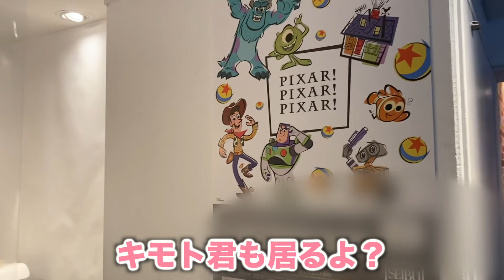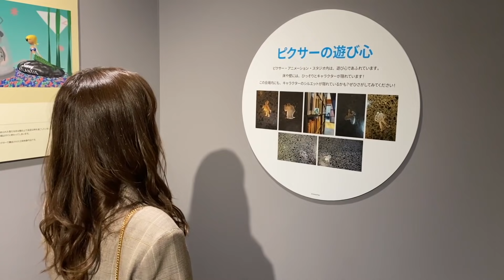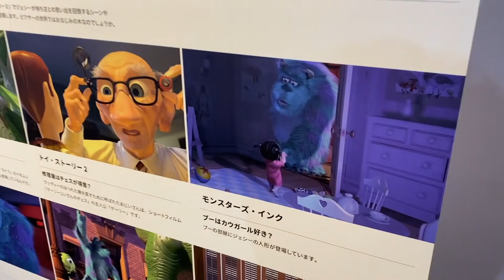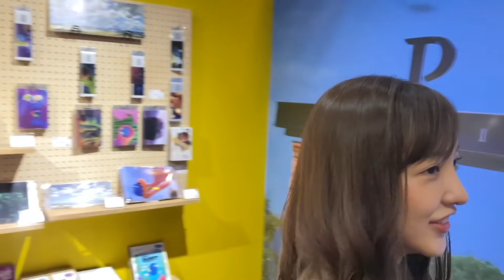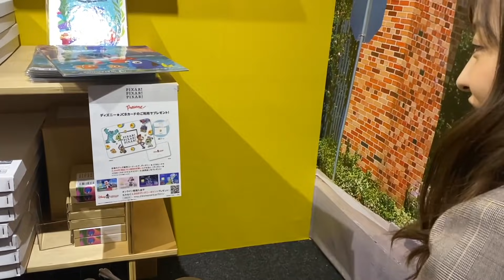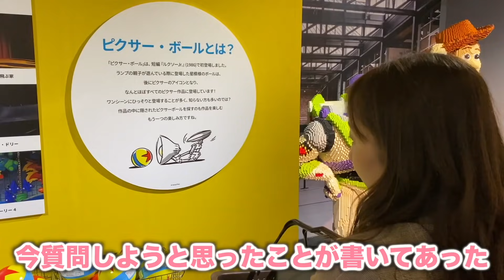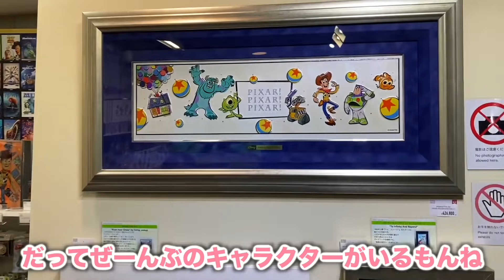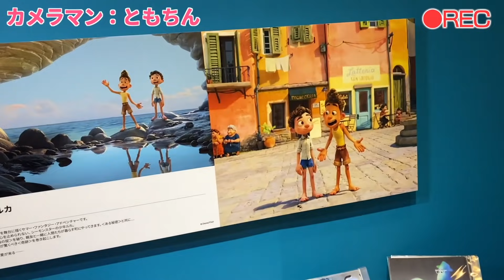【PIXAR】ピクサー作品を見に行ってきました、ディズニーって本当に素敵…❤️皆は作品いくつ分かりますか？【Disney】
～撮影協力～
♡Pixar!Pixar!Pixar!
※Pixar!Pixar!Pixarにご招待いただき、開場時間前に撮影しています

友達感覚のような近い距離感でみて頂きたいという想いが込められてます。
なんて事ない毎日ですが、マイペースに楽しく過ごしています！そんななんて事ない他愛もない日々の私から、
面白い企画に挑戦してみたり、
皆さんと毎日の楽しみだったり、情報を共有できる
温かい場所にしていけたらなと思います！

[プロフィール] 【板野友美】 1991年7月3日生まれ。2005年にAKB48の1期生として活動をスタート。2013年にAKB48を卒業。その後は、アーティスト活動を中心に、 ドラマ出演や主演映画を務めるなど女優としても活躍の幅を広げている。

♡お問合せ先メールアドレス

0:00　オープニング
0:57　PIXAR!PIXAR!PIXAR!　一つの魅力
1:54　作品ポスターコーナー
3:24　隠れピクサー①
4:39　グッズ選び
6:12    隠れピクサー②
7:16    隠れピクサー③
8:04    架空の企業コーナー
8:51    隠れピクサー④
10:25    LEGOウッディ&バズ
11:31    グッズ選び
12:45    隠れピクサー⑤⑥⑦
13:53    グッズ選び
16:51    カメラマンともちん
18:30    今日の感想
19:31    おまけ